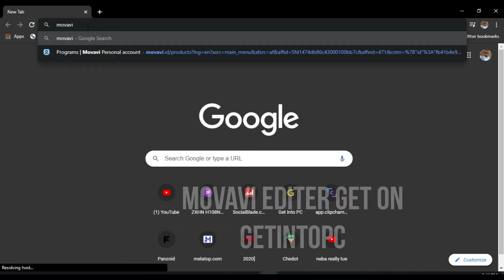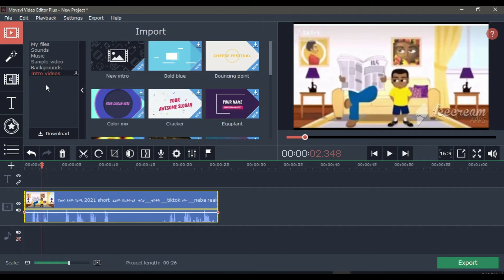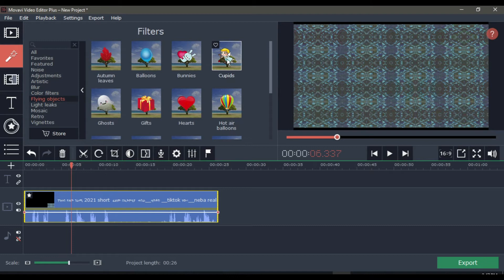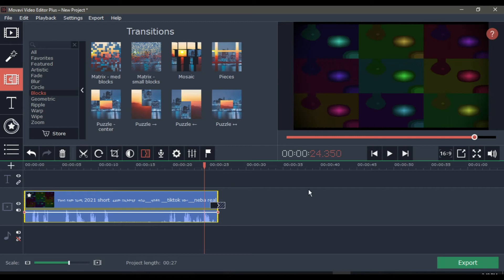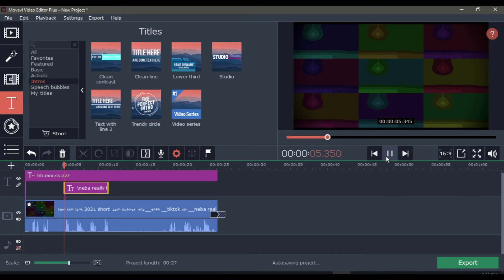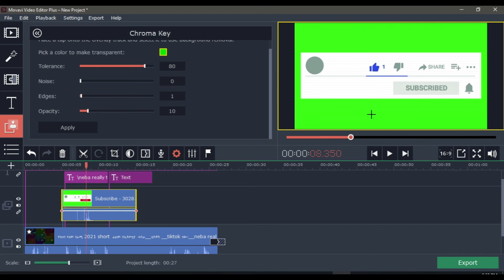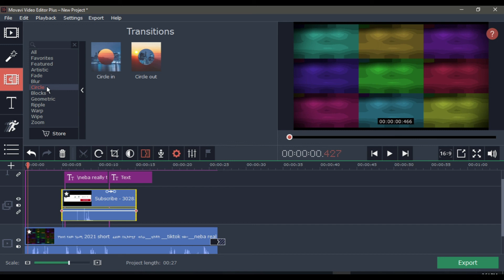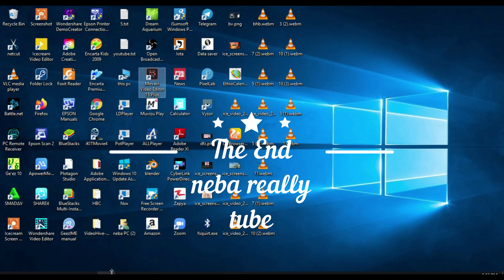how to editing video on the pc for beginner ( USING WINDOWS PC )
like አድርጉ
እንድሁም  በtelagram
neba really tube በማለት ገቡ
public ነው።
እንድሁም በ facebook//crisitan times
bemalet ግቡ